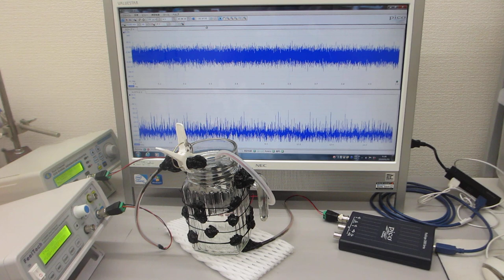超音波の非線形制御技術（超音波発振システム ultrasonic-labo）